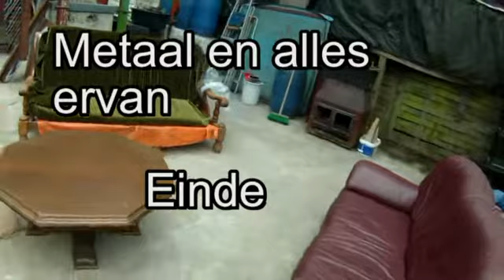In de weer voor tijdelijke bouw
Eerst wat foto`s van hoe het tussendoor was. Daarna bewegende beelden waarbij alles wat er onder staat droog blijft ook tijdens storm en regen.